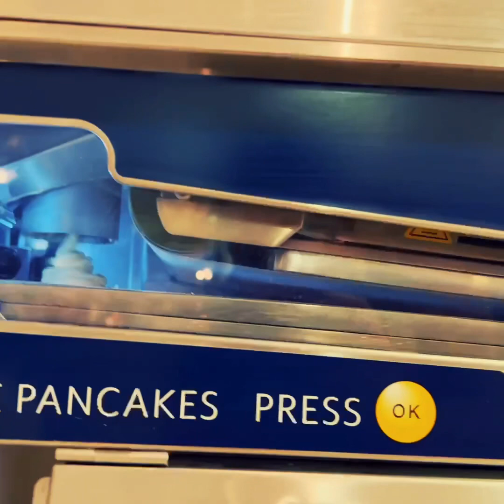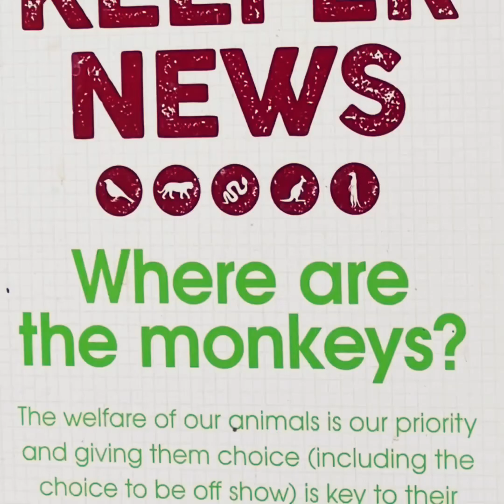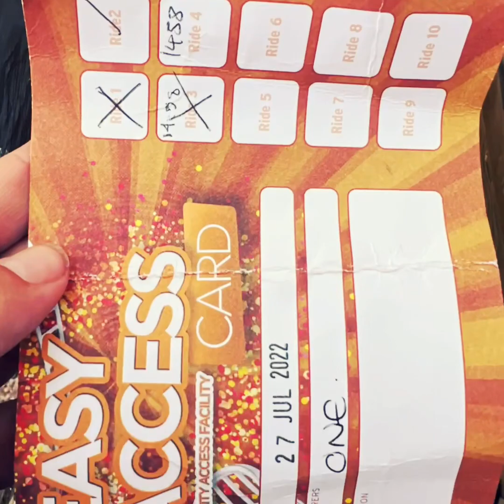Camping and adventures at @DraytonManorResort and Thomas Land